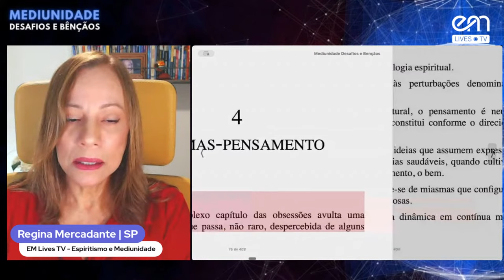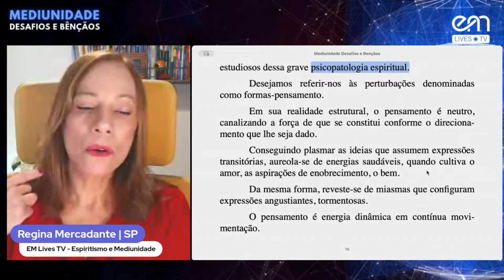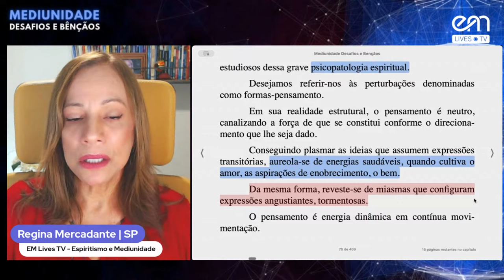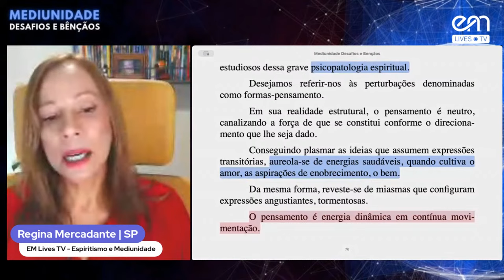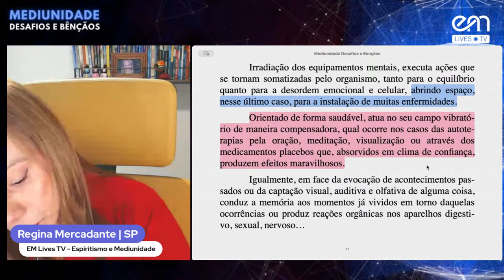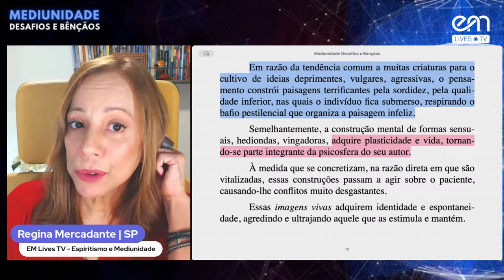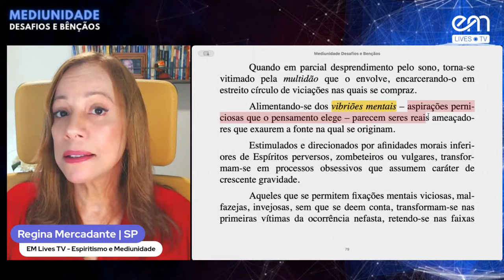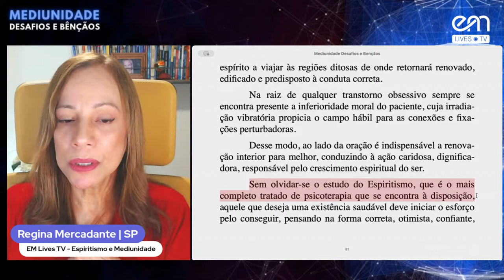#10 MEDIUNIDADE: DESAFIOS E BÊNÇÃOS - FORMAS-PENSAMENTO | Regina Mercadante (SP)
Série: Mediunidade:desafios e bênçãos - Temporada única - 9º Episódio.
Livro de autoria de Manoel Philomeno de Miranda, psicografado por Divaldo Franco.
Capítulo 4 - Formas-pensamento.

Exposição: Regina Mercadante (SP).
Data: 29/03/2024 (sexta-feira).
Horário: 19h30.

- Regina Mercadante é criadora de conteúdo digital, expositora espírita e trabalhadora voluntária do Instituto Espírita de Educação em São Paulo. Coordena o Projeto Espiritismo e Mediunidade.

Nota da editora:
- Mais uma vez, Manoel Philomeno nos presenteia com esta joia psicografada por Divaldo Franco. A completude e a objetividade desta obra não encontram par em nenhuma outra de mesmo gênero, sem que haja nisso demérito para as demais. Aos estudiosos e aos médiuns em particular, este livro proporciona lições e orientações de inestimável valor doutrinário, ético, moral, filosófico e espiritual, constituindo um poderoso mecanismo de defesa as perigosas e sutis ciladas das entidades infelizes do Plano Espiritual.

Utilize o streamyard nas suas transmissões e contribua indiretamente com a RAETV, usando o link. Quer criar transmissões ao vivo como esta? Confira o StreamYard

Receba a programação diária das Lives da RAETV pelo WhatsApp, faça parte de
Comunidade no Whatshapp: